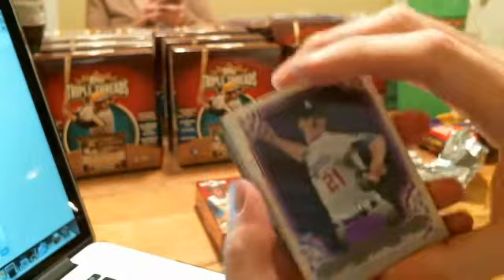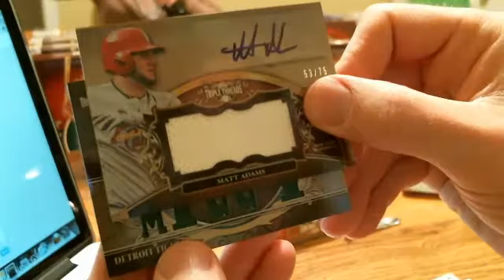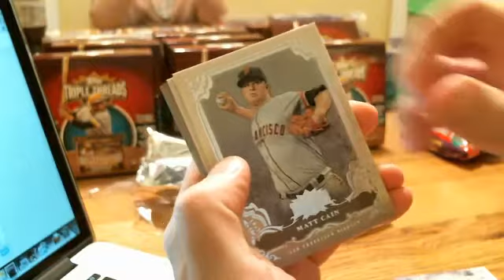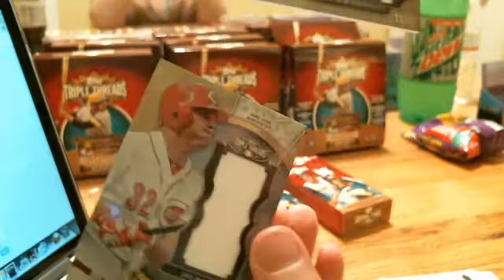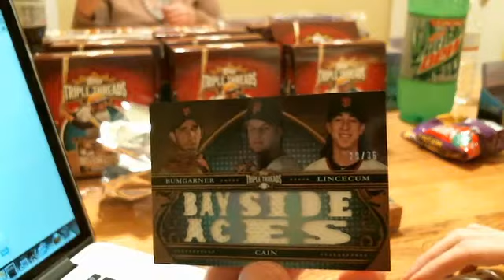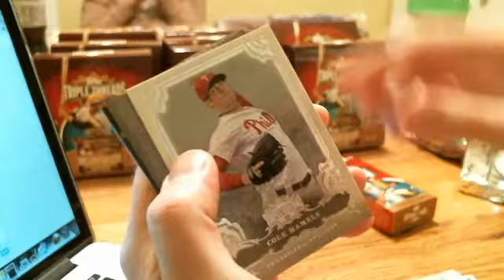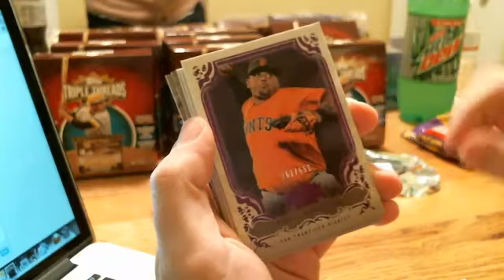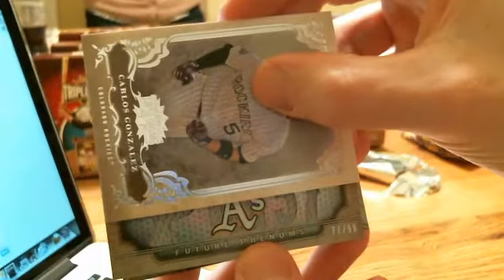2013 Topps Triple Threads Charity Case Break Boxes 7-9